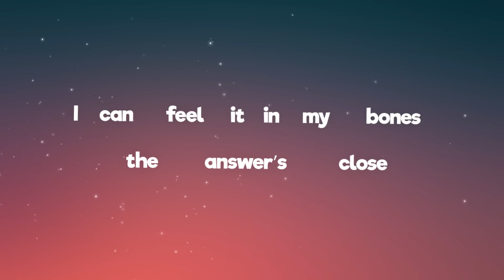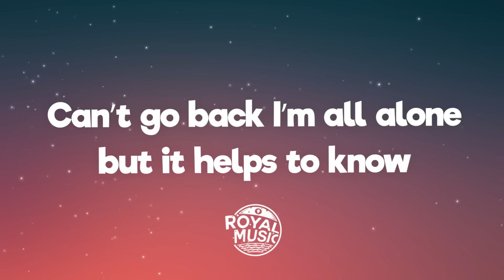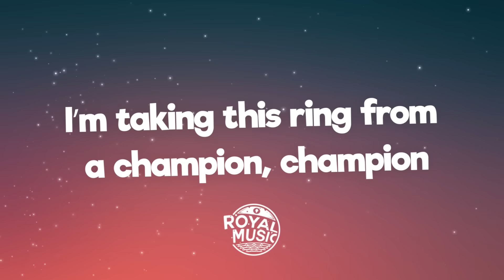Zack Merci, Arcana - Crown (Lyrics) [7clouds Release]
🎤 Lyrics: Zack Merci, Arcana - Crown

Where the road goes should I follow
I can feel it in my bones
The answer’s close

I can taste it on my tongue
Don’t know what I have become
Anymore

You better you better run
Sharpen your weapons and load up your guns
I’m taking this ring from a champion, champion

No matter what they will throw at me
I will go down in history
This is my legacy
I’ve known it all my life
That crown is mine

What will I face
All I know is I’ve sealed my fate
Can’t go back I’m all alone
But it helps to know

That my story’s just begun
Yes I am the chosen one